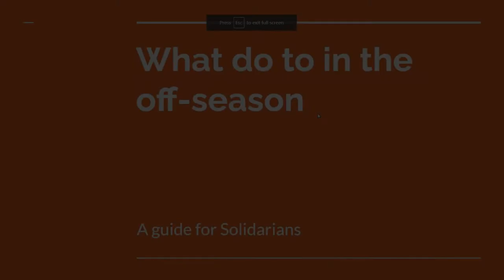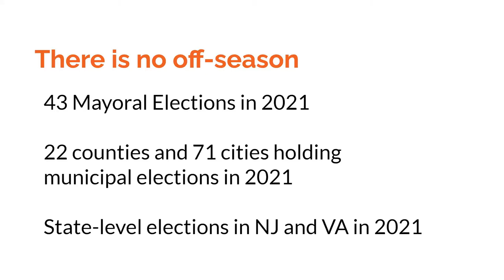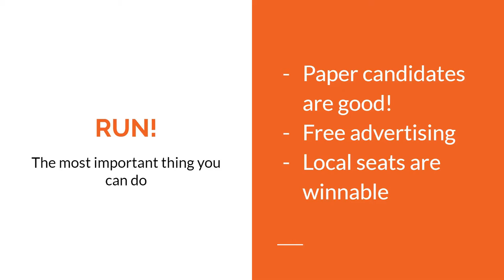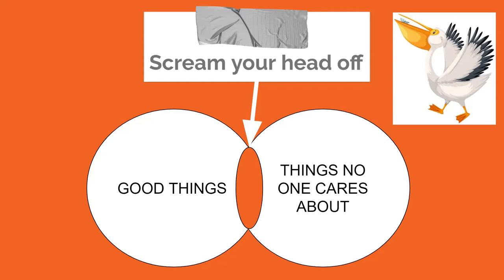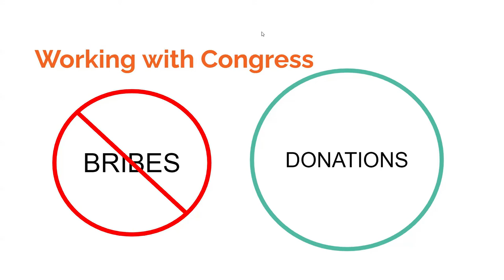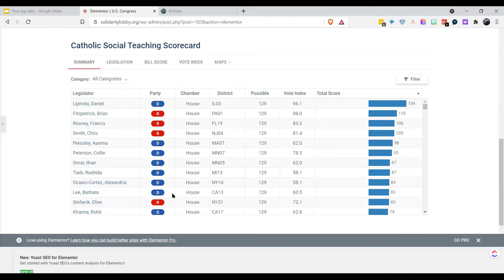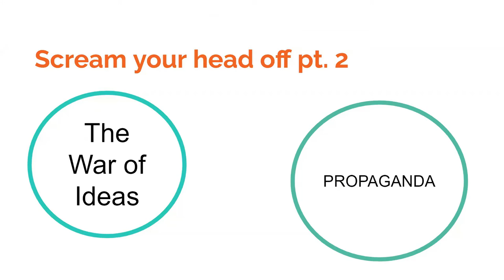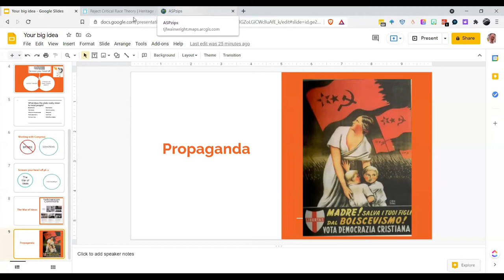What Can You Do in the Electoral Off Season? - ASP 2021 National Convention (Session #5)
To support or become a member of the American Solidarity Party,

The views of guests and panelists are their own and do not necessarily reflect the positions of the American Solidarity Party.